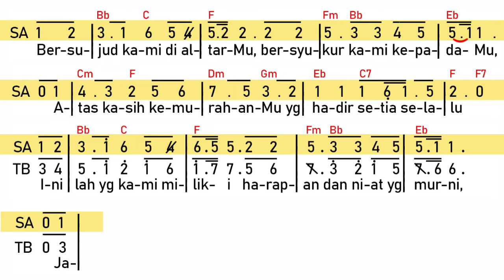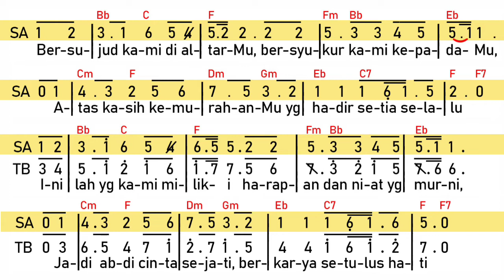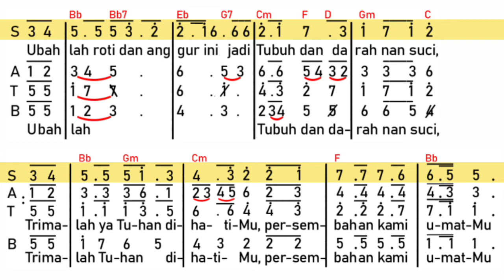Terimalah Di HatiMu (Piano) SOPRAN-UMAT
Lagu & Tata Suara: L.Putut Pudyantoro